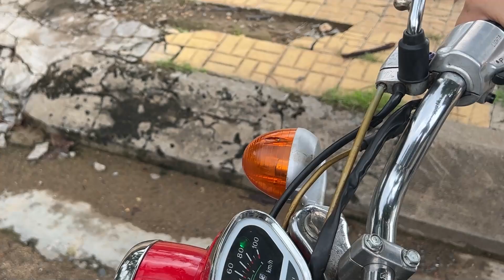Ngọc Thưởng bắt buộc Tiết Cương tập chạy xe 67 để tự đi Phượt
Chào mừng các bạn đến với kênh Youtube Tiết Cương Tui Đây. Nơi Tiết Cương chia sẻ về những niềm vui ở trong cuộc sống đời thường hằng ngày của Tiết Cương đến với mọi người.
Xin mọi người đồng hành cùng với Tiêt Cương nhé chân thành cảm ơn

© Bản quyền thuộc về Tiết Cương Tui Đây
© Copyright by Tiết Cương Tui Đây ☞ Do not Reup